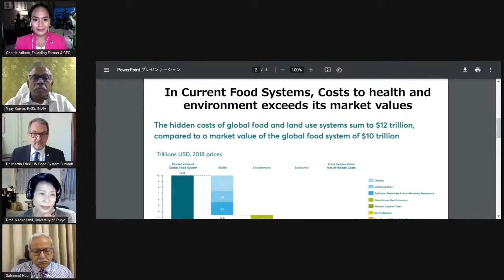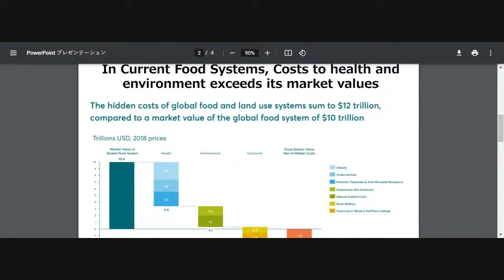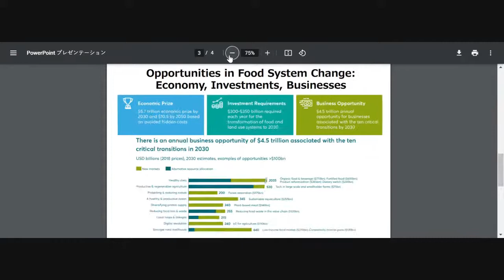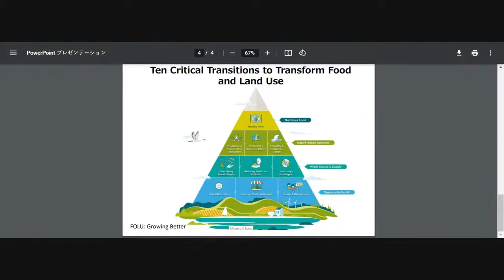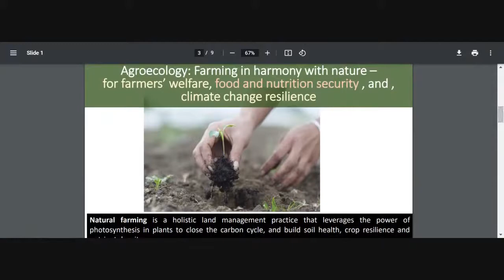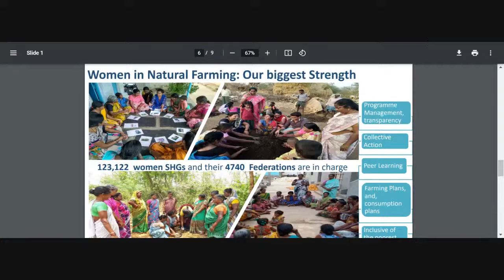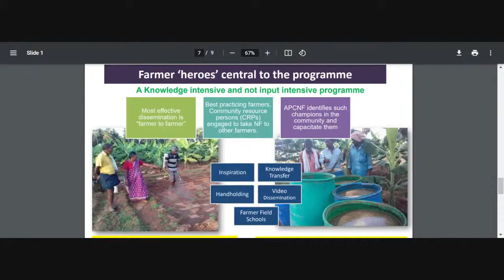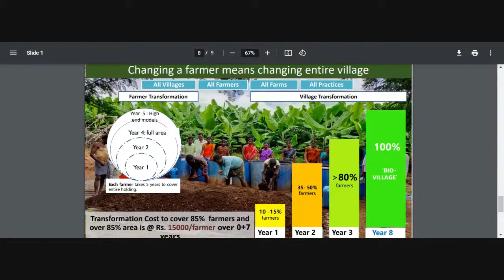Asia-Pacific Virtual Media Briefing | 30 June 2021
This virtual media briefing for the Asia-Pacific time zone which took place 30 June 2021, saw experts and Champions who have helped shape the UNFSS emerging propositions come together and speak first-hand about the innovations that will get the world back on track to deliver the SDGs through more resilient, inclusive and sustainable food systems.

Speakers for the virtual media briefing series included: Dr. Martin Frick, Deputy to the Special Envoy for the UN Food Systems Summit, Gunhild Stordalen, Chair of the Summit’s Action Track 2, and Founder and Executive Chair, EAT Foundation; Saleemul Huq, Chair of the Summit’s Action Track 5 and Director, International Centre for Climate Change & Development (ICCCAD); Shakuntala Thilsted, Vice-chair of the Summit’s Action Track 4, Research Program Leader for Value Chains and Nutrition, WorldFish, and 2021 World Food Prize Laureate; and Lawrence Haddad, Chair of the Summit’s Action Track 1 and Executive Director of the Global Alliance for Improved Nutrition (GAIN). Journalists were invited to ask their questions to the speakers.

The UN Food Systems Summit aims to deliver progress on all 17 of the SDGs through a food systems approach, leveraging the interconnectedness of food systems to global challenges such as hunger, climate change, poverty, and inequality.